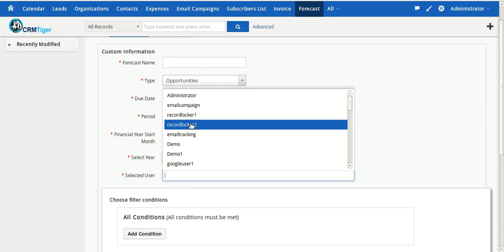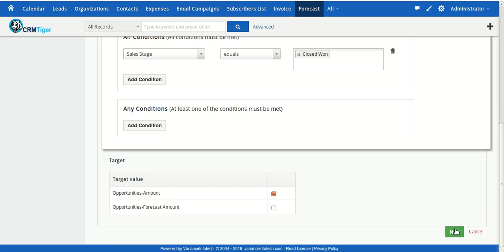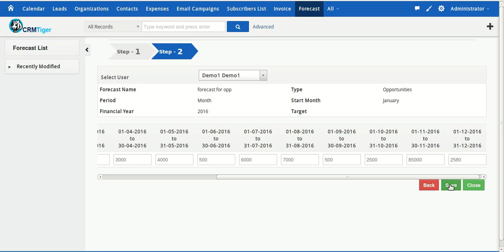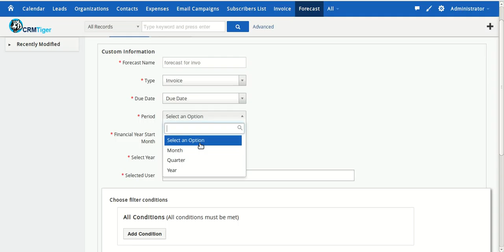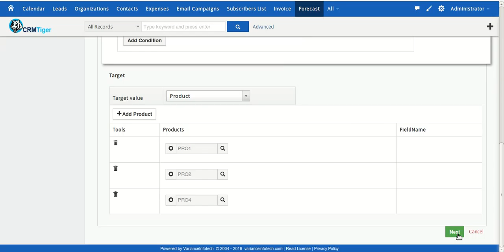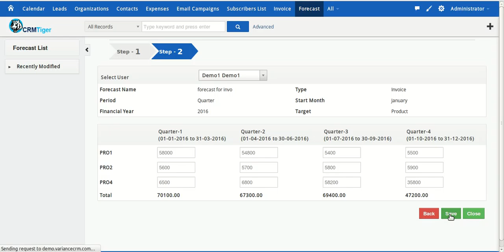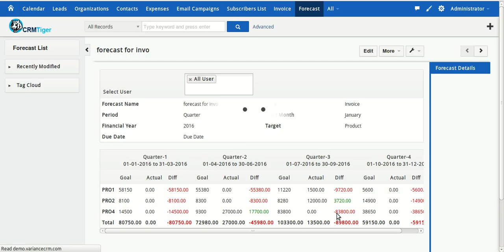Sales target module in vTiger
Varianceinfotech successfully launch forecast module using vtiger technology.